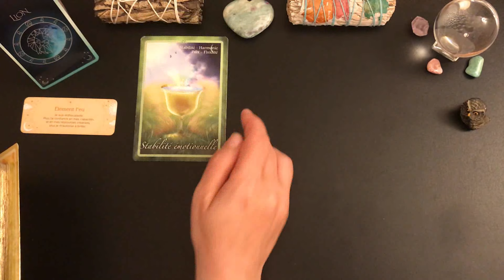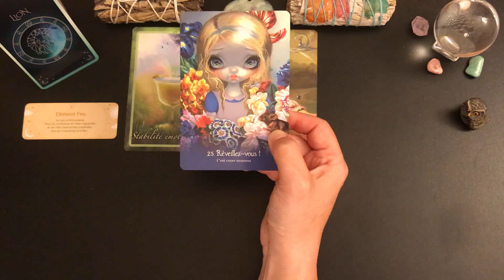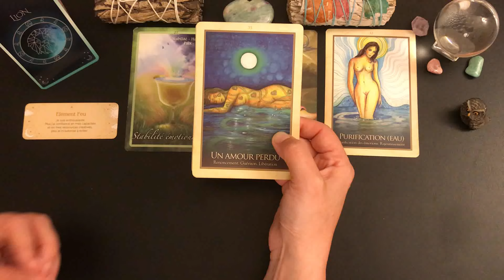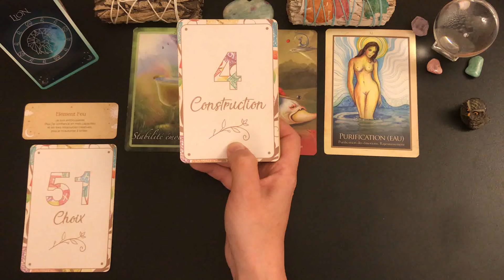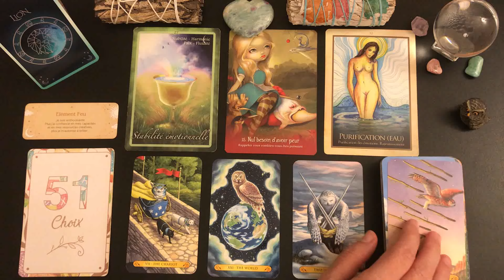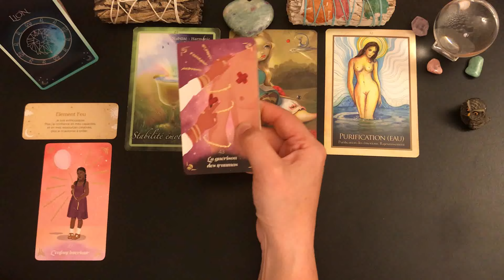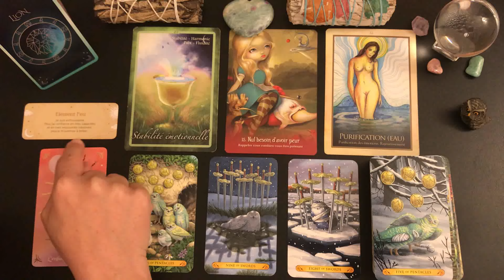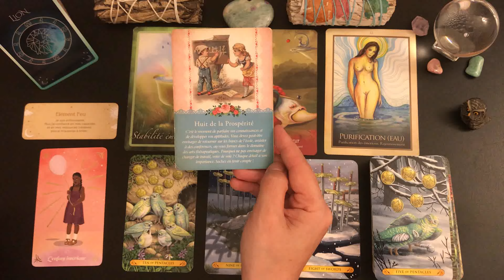♌️LION🌿🌸 DU 1ER AU 15 JUIN 2024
🦋Guidance intuitive des énergies générales, tarots et oracles, taroscope lion, guidance lion, développement personnel, spiritualité, cartomancie.🦋